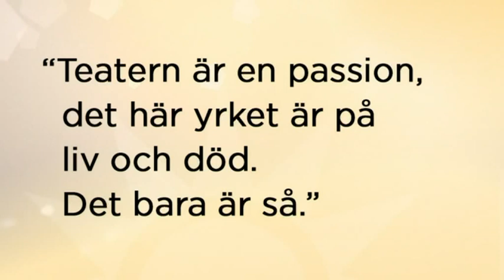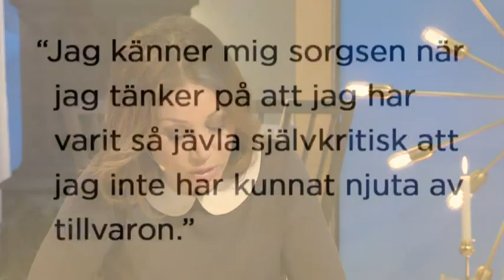Marie Göranzon om sina 40 år på scen och biodukar - Nyhetsmorgon (TV4)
Nyhetsmorgon i TV4 från 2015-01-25: Skådespelaren Marie Göranzon är aktuell i Markisinnan de Sade på Dramaten. Här berättar hon om den och sin fantastiska karriär.